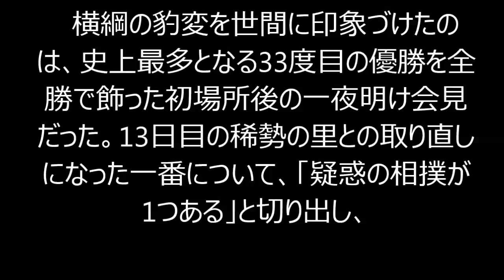白鵬の乱心 宮城野親方との関係が断絶してしまった事件とは！！！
「どうしてあんなになっちゃったんだろうね」──白鵬をよく知る古くからの後援会関係者は肩を落とす。
「最近は慢心とでもいうか、謙虚さがなくなっている。義理や人情、恩義を忘れてしまったんじゃないか」
　初場所で大鵬の記録を抜き、この春場所で34度目の優勝を狙う白鵬。本来ならば偉業達成を後押しする惜しみない拍手が送られるはずなのに、周囲には落胆の声が広がっている。
　横綱の豹変を世間に印象づけたのは、史上最多となる33度目の優勝を全勝で飾った初場所後の一夜明け会見だった。13日目の稀勢の里との取り直しになった一番について、「疑惑の相撲が1つある」と切り出し、
「なぜ取り直しになったのか。ビデオを見ても最初の一番で勝っていた。子供でも分かる相撲。もう少し緊張感をもってやってもらいたい」
　と、異例の審判部批判をブチ上げた。この発言は協会の大反発を招いた。北の湖理事長は「横綱なんだからもっと考えて発言しないと」と苦言を呈し、師匠の宮城野親方（元前頭・竹葉山）を通じて注意することを明言。ファンからも批判の声が相次いだ。
　何が横綱を変えたのか。発端は2012年4月に起きた、大島部屋との合併問題だったといわれる。相撲ジャーナリストは語る。

相撲,白鵬,大相撲,スポーツニュース,宮城野親方,週刊ポスト,大相撲,相撲協会